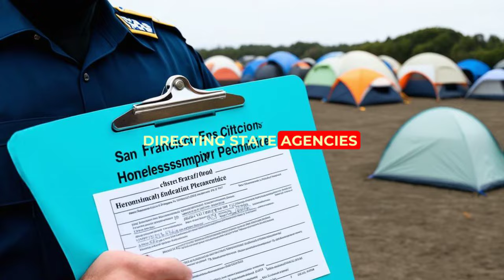San Francisco’s SHOCKING New Homeless Crackdown 🚨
🚨 Delve into San Francisco’s SHOCKING New Homeless Crackdown 🚨

Immerse yourself in the gripping story of San Francisco’s latest attempt to tackle its homelessness crisis. Following a pivotal US Supreme Court decision, Mayor London Breed’s administration is escalating enforcement on homeless encampments, starting with warnings and potentially leading to citations and arrests. This bold move aims to clear the streets but has ignited intense reactions from both sides.

Governor Gavin Newsom has directed state officials to dismantle encampments on state property, emphasizing humane policies while addressing the dangers of unsheltered living. Yet, with over 180,000 homeless individuals in California, critics argue that without adequate shelter and services, this crackdown merely displaces the vulnerable and criminalizes poverty.

Unravel the complexities of this controversial strategy and discover the perspectives of homeless advocates who highlight the shortage of shelter space and resources. Join us as we navigate the ongoing debate and shed light on the impact of these measures on San Francisco’s unsheltered population.

Leave your thoughts and feedback in the comments! Your voice matters in this crucial discussion. 🌐👥

CHAPTERS:
00:00 - San Francisco Homeless Encampments
00:22 - California Homeless Encampment Dismantling
00:34 - Supreme Court Ruling on Homeless Policies

CHAPTERS:
00:00 - San Francisco Homeless Encampments
00:22 - California Homeless Encampment Dismantling
00:34 - Supreme Court Ruling on Homeless Policies